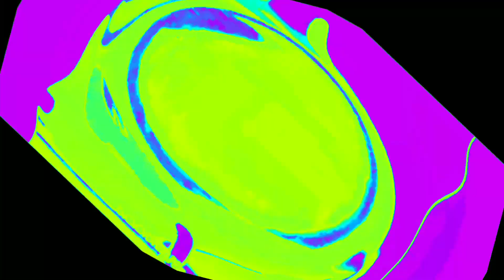(REQUESTED) Doodland Tomato Screaming Hates G Major 13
Requested By: @LynnGrantzAnimate